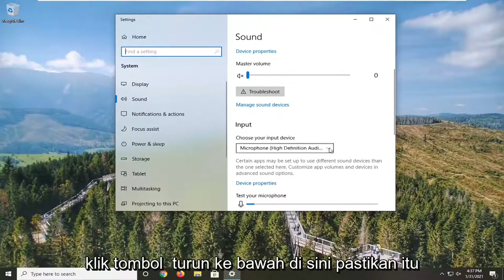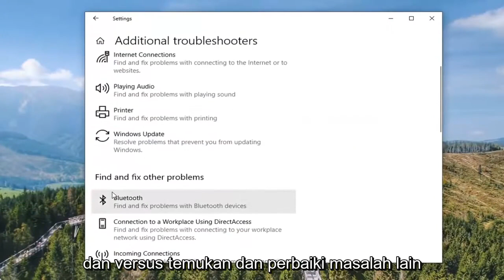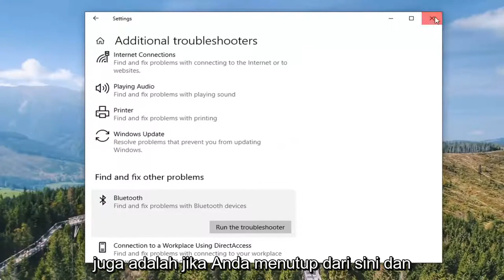[FIXED] Speaker Bluetooth Terhubung Tapi Tidak Ada Suara Di Windows 10/11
Bluetooth Speaker Dipasangkan, tetapi Tidak Ada Suara atau Musik di Windows 10 dan Windows 11 FIX.

Speaker Bluetooth adalah cara yang bagus untuk meningkatkan pengalaman pengguna secara keseluruhan, berkat portabilitasnya. Meskipun berfungsi dengan mudah, terkadang bahkan dipasangkan, tidak ada suara atau musik di Windows 10. Masalahnya bisa sesederhana casing baterai mati, atau mungkin bukan speaker default pada sistem.

Masalah yang dibahas dalam tutorial ini:
Speaker Bluetooth dipasangkan tetapi tidak terhubung ke android
Speaker Bluetooth dipasangkan tetapi tidak terhubung windows 10
Speaker Bluetooth dipasangkan tetapi tidak ada suara
Speaker Bluetooth dipasangkan tetapi tidak terhubung
Speaker Bluetooth dipasangkan tetapi tidak muncul di perangkat pemutaran
Speaker Bluetooth dipasangkan tetapi tidak ada suara windows 10
Speaker Bluetooth dipasangkan dengan laptop tetapi tidak ada suara

Tutorial ini akan berlaku untuk komputer, laptop, desktop, dan tablet yang menjalankan sistem operasi Windows 10 dan Windows 11 (Home, Professional, Enterprise, Education) dari semua pabrikan perangkat keras yang didukung, seperti Dell, HP, Acer, Asus, Toshiba, Lenovo, dan Samsung.